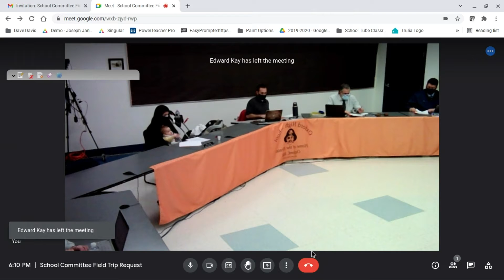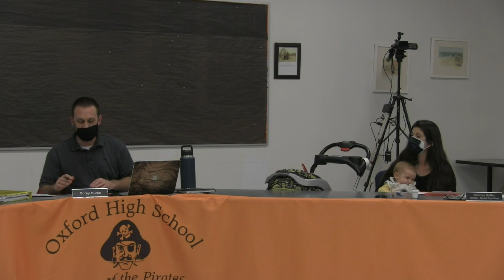School Committee Meeting January 10, 2022